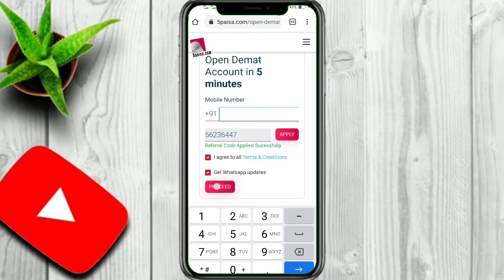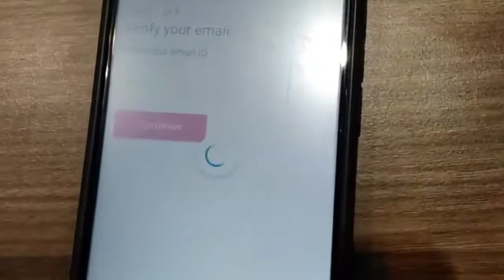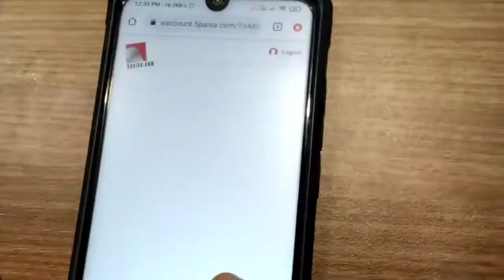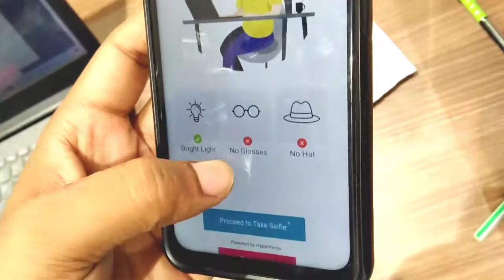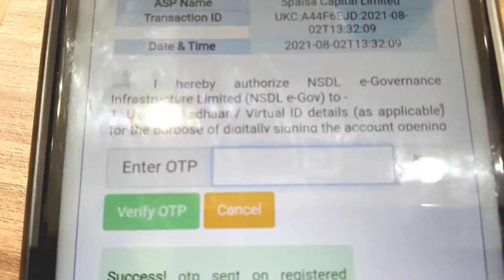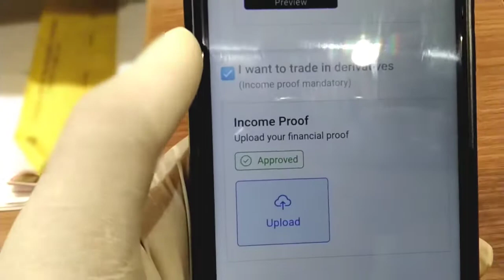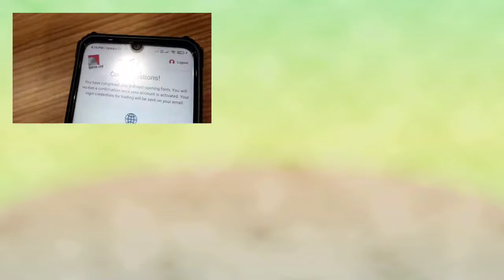How to Open 5paisa Demat Account online | Opening DEMAT for investment in 5paisa app | 2021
how to open 5paisa demat account ?
Open 5paisa Demat account .

In This video I had Explained about the process of Creating a DEMAT ACCOUNT for Free, which helps you to Start your Investment Jurney ..

my gears:-

Ring light

I am not a registered financial advisor with the Reserve Bank of India (RBI) or any other regulatory authority. The information presented should not be considered as financial advice. All viewers are encouraged to consult with a certified financial advisor before making any financial decisions. Any actions taken based on the information provided on this channel are at your own risk. TrickyMart and its creators shall not be held liable for any losses or damages incurred as a result of the use of the information presented. Always conduct your own research and due diligence before making any financial decisions.